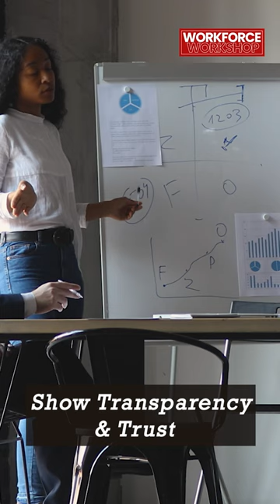How Employee Morale Increases Brand Image?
Do you want to learn how to increase employee morale and create a positive brand image? In this video, we're going to discuss how maintaining strong employee morale can positively impact your business's public image. We'll discuss the benefits of promoting engagement and communication between employees, how to foster a productive work environment, and the importance of recognizing and rewarding employees for their hard work. By the end of this video, you'll have a better understanding of how to improve employee morale and ultimately create a strong brand image. Tune in now to get started!